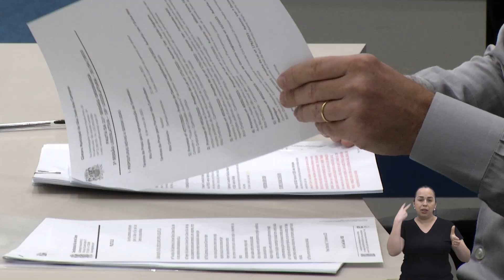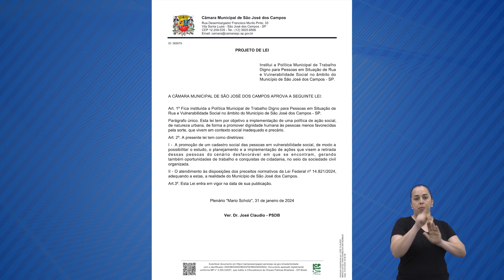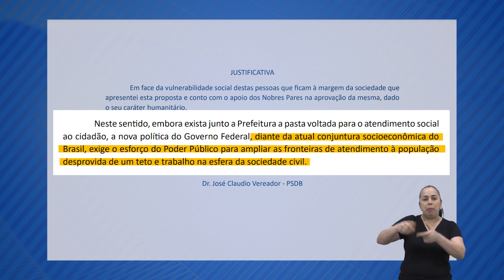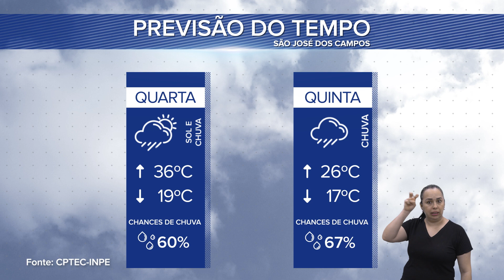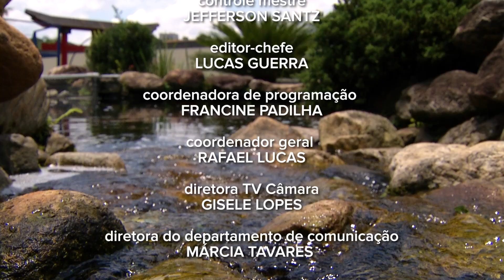BOLETIM LEGISLATIVO 02/10/2024